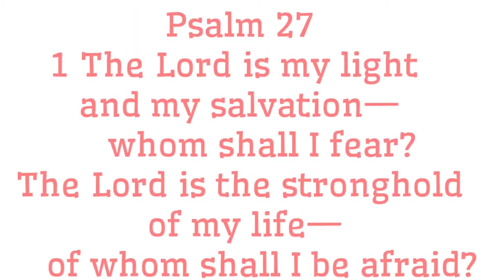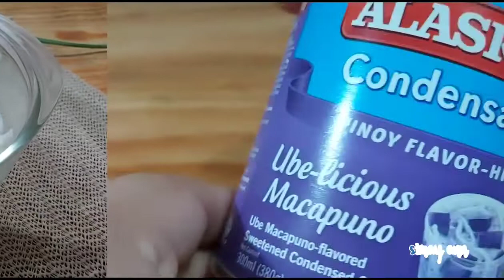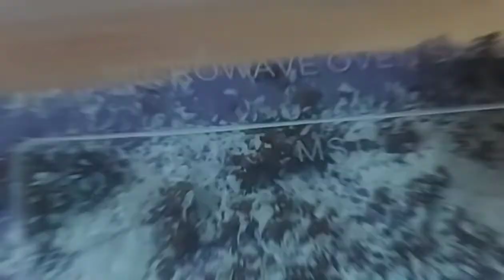UBE ICE CREAM CAKE IN A TUB | NO BAKE | NO STEAM | PAGKAING MASIRAM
UBE ICE CREAM CAKE IN A TUB | NO BAKE | NO STEAM
Ingredients :
250ml All purpose cream
250ml Ube condense milk
5pcs fudgee bar in any flavor

Optional :
Cheese
Dried coconut
Ube halaya

I DO NOT OWNED THIS VIDEO
VIDEO COPIED FROM CREATIVE COMMONS.